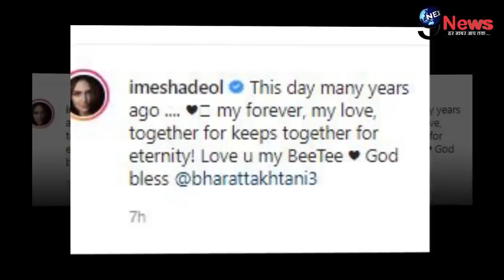ईशा देओल ने शादी की 8वीं सालगिरह पर पति भरत तख्तानी को आलीशान तोहफा, जश्न डूबी आई नजर | Esha Deol